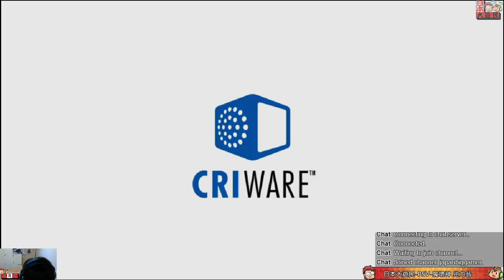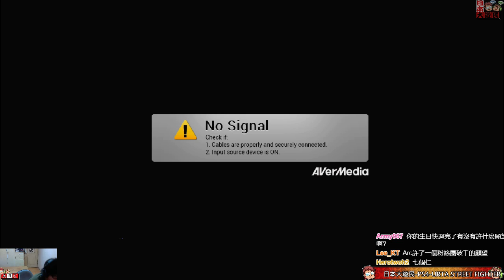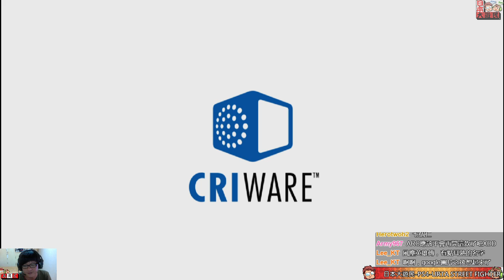150729-ARCの誕生日大遊民-PSV-魔壊神 トリリオン/PS4-UTRA STREET FIGHTER 4